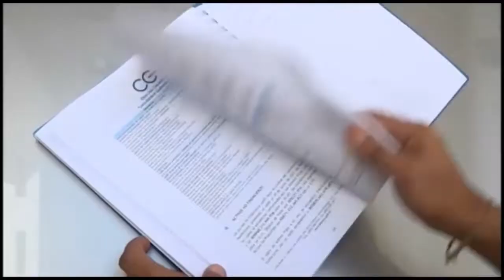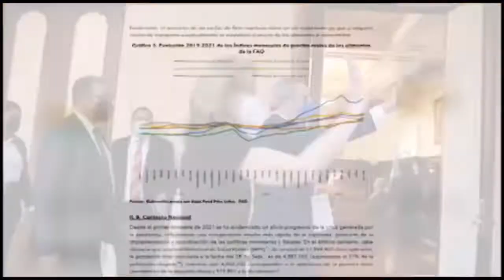Gobierno juega al palo encebAo con la Reforma FiscAl